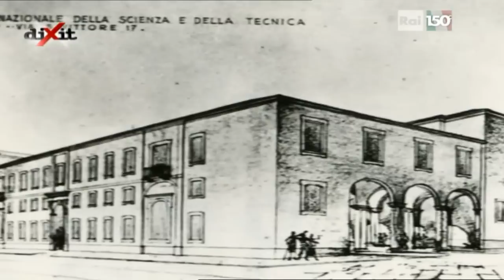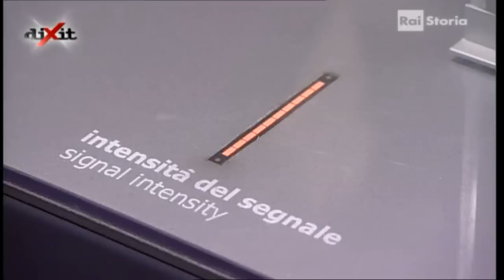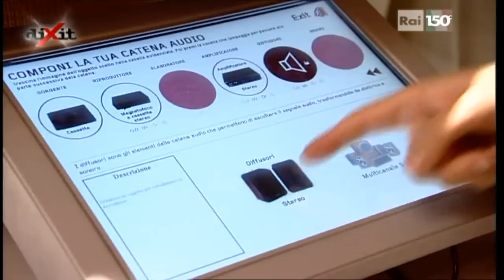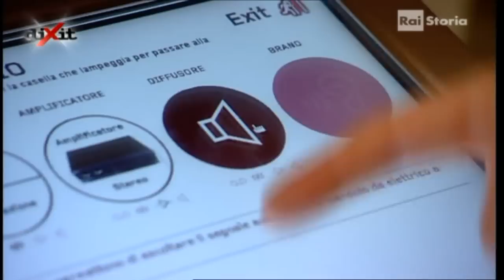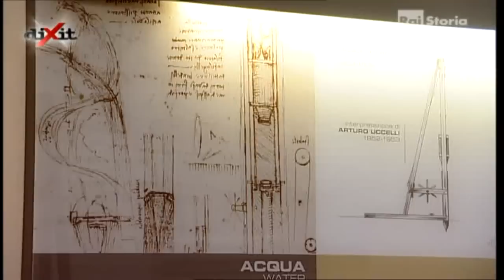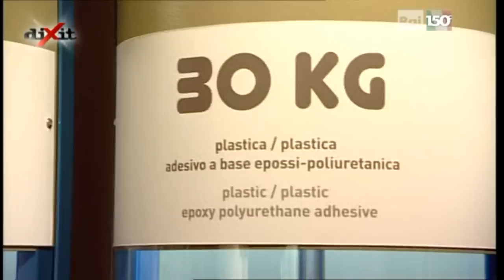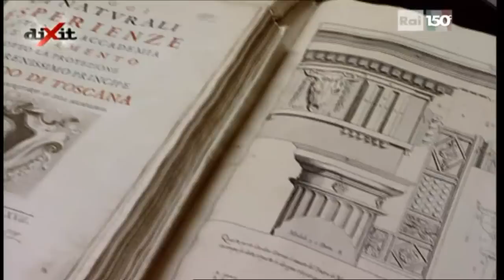Museo della Scienza e Tecnica